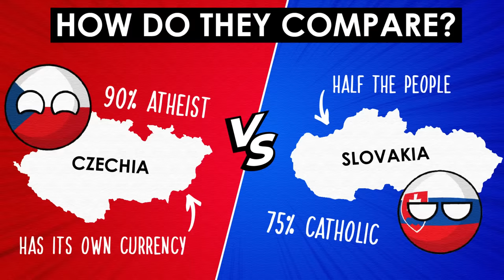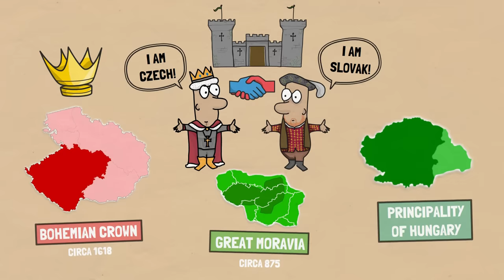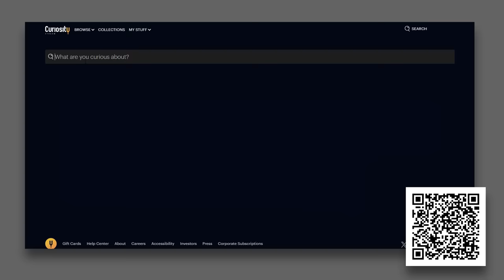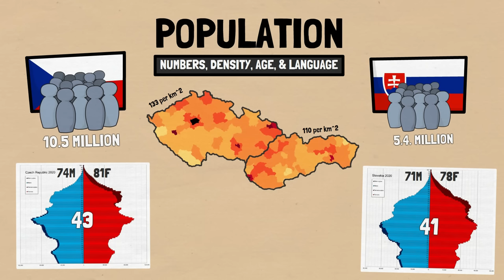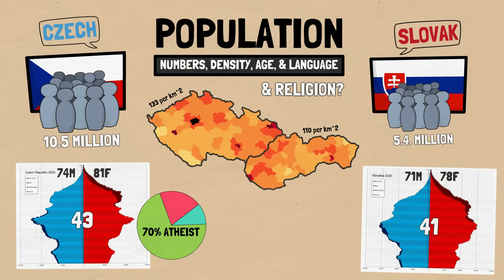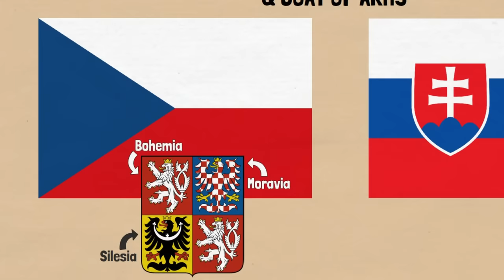How Do Czechia & Slovakia Compare TODAY?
▶ In this video I compare the two countries of Czechia / the Czech Republic and Slovakia among various factors. Czechoslovakia existed from 1918 to 1992, when Czechia and Slovakia decided to split. In 2023, they differ in size, with Czechia being larger, having more extensive railways, and a bigger population. The languages, Czech and Slovak, are similar, and their flags share colors. In terms of government, both are Parliamentary Republics, and they share good diplomatic relations. Czechia has more immigrants, particularly Ukrainians. Slovakia, part of the Eurozone, has a smaller economy than Czechia, which uses the Czech Koruna. GDP per capita is higher in Czechia, but both have low Gini coefficients, indicating wealth equality. Human Development Index is slightly higher in Czechia. Both countries are safe but differ in perceived corruption levels. Overall, they've evolved differently since their separation, raising the question of whether they would have remained together or not. What are your thoughts on their separation?

▶ TIMESTAMPS:
00:00 Intro
00:36 Historical Context
02:53 Curiosity Stream
04:06 Territory & Size
04:29 Infrastructure (Roads & Railways)
05:10 Population & Population Density
05:31 Average Age & Life Expectancy
05:41 Languages
06:02 Religious Comparison
06:54 National Flags
07:27 Coats of Arms
08:17 Government Types
08:40 Diplomatic & Foreign Relations
09:54 Immigration
10:35 Military Comparison
11:00 Currencies
11:41 Economy & GDP
12:19 Average Salary
12:28 Wealth Distribution / Gini Coefficient
12:51 Human Development Index
13:04 Security & Safety
13:33 Summary